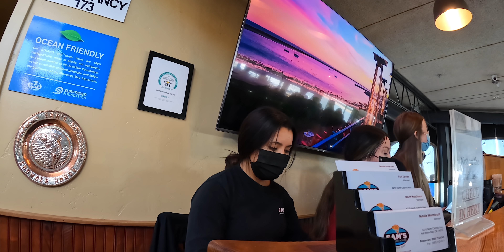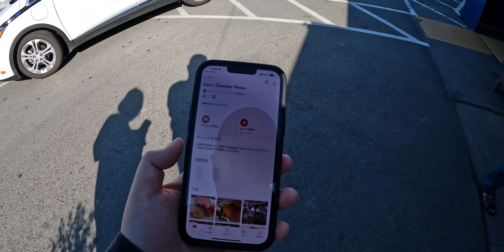「新GoPro HERO10だけで生きていく（前編）」第1597話